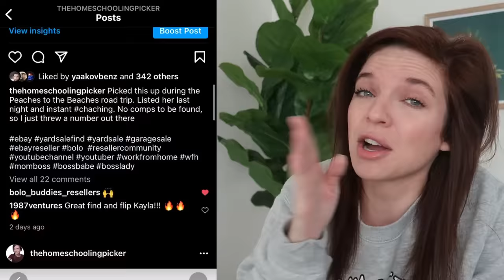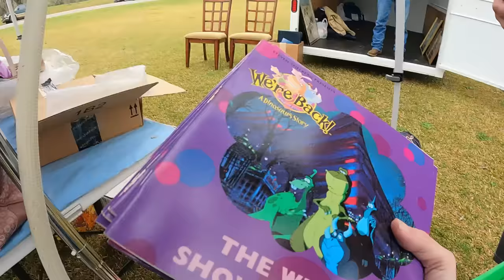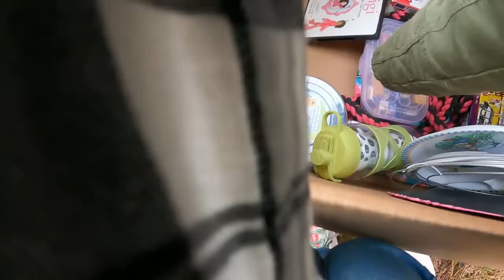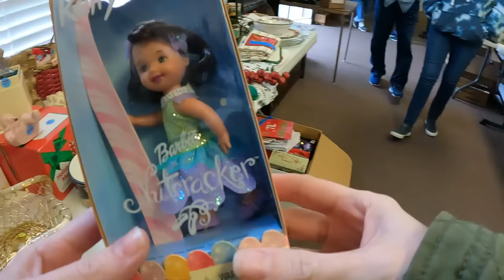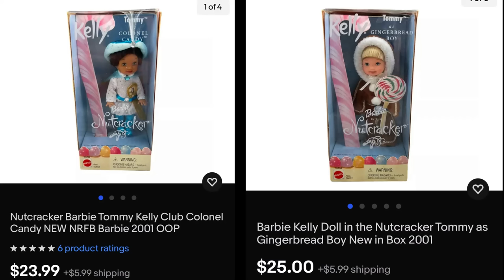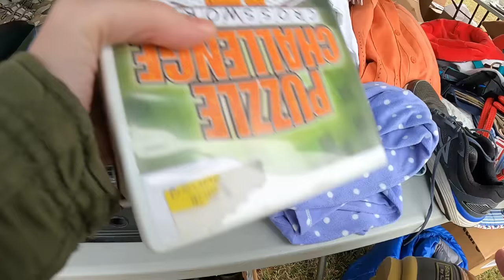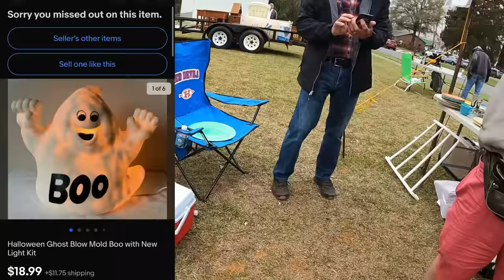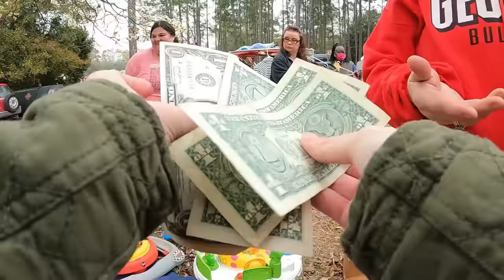Don't do THIS at Garage Sales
Peaches To The Beaches Route Sale NUMBER 4